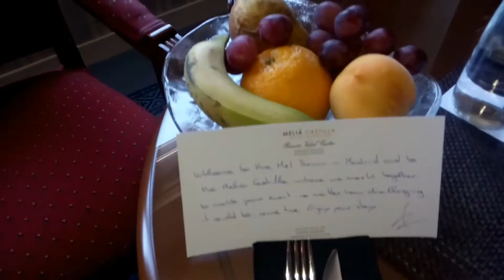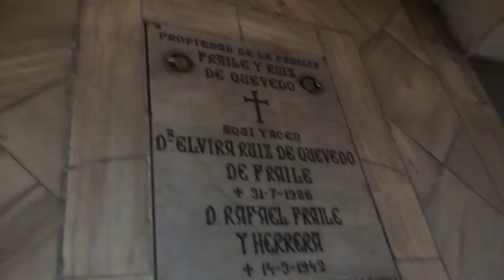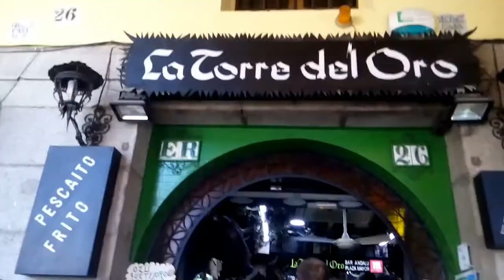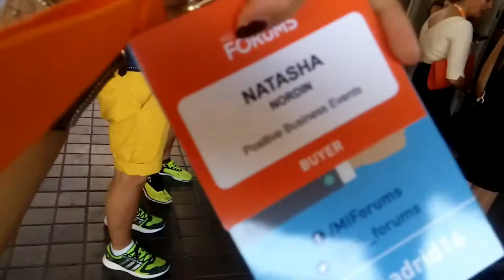Vlog #13- Dinner @ centrespot Real Madrid, Spain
(For EN SUBTITLES, turn on your cc)

Gay pride! One day you are in the middle of a dinner at the centre spot of Real Madrid, the other day you are dancing at gay pride. I also went couchsurfing and saw a total different amazing Madrid. So much nature and love.